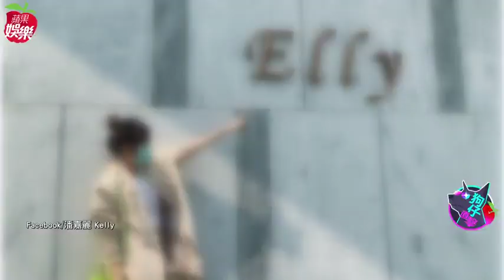36歲新加坡籍歌手潘嘉麗鑽戒閃亮亮 備2千萬內湖挑愛窩 狗仔直擊 | 蘋果新聞網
36歲新加坡籍歌手潘嘉麗（Kelly）日前在社群網站秀出鑽戒，開心宣布嫁給交往1年的台籍音樂人游政豪。昨（21日）中午《蘋果新聞網》於內湖直擊夫妻倆在人氣貨櫃屋餐廳用餐，兩人並肩而坐、夾菜互餵甜度破表，餐畢，夫妻倆與友人在內湖一帶連看兩間建案，嫁作台灣媳婦的她，似乎正積極在台灣尋覓新愛巢。